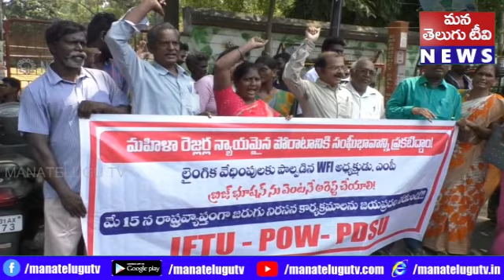విశాఖ మహిళా రెజ్లర్ల న్యాయ పోరాటానికి మద్దతుగా విశాఖలో మహిళా సంఘాల నిరసన